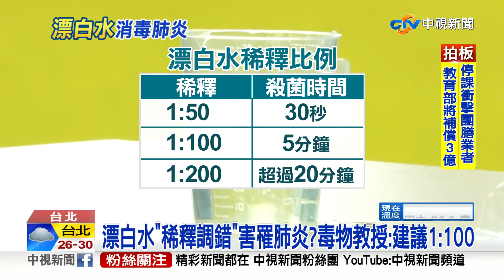確診婦濫用漂白水消毒 醫照X光驚見"毛玻璃肺炎"│中視新聞 20220614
稀釋漂白水是非常好的消毒用品，但你知道，漂白水的稀釋比例，多少才正確嗎?一名確診康復後的婦人，擔心會有病毒遺留在家中，因此關起門，使用1:1的漂白水，再加上熱水，做環境清潔，沒想到3週後出現胸悶的症狀，而且越來越喘，就醫後才發現，原來是罹患了毛玻璃肺炎，醫師警告，這種病恐怕會引發呼吸衰竭，甚至不可逆的肺部纖維化。